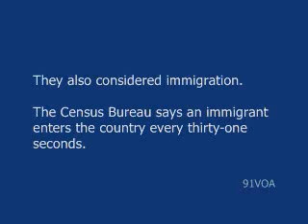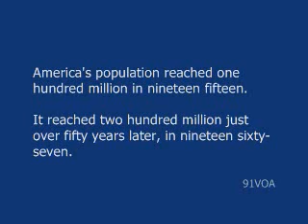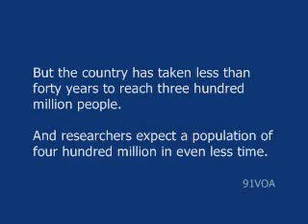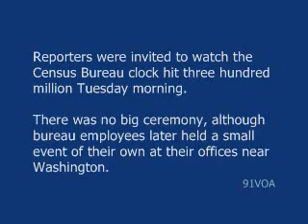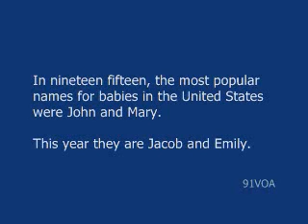【91VOA英文學習】至2043年人口達4億